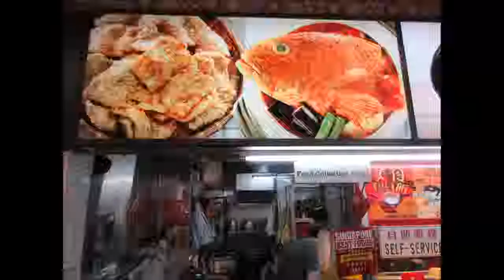Singapore, Tian Tian Hainanese Curry Rice @ 116 Bukit Merah View, 16 Mar 19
A popular place for Hainanese curry rice